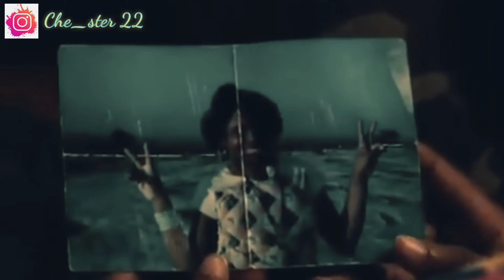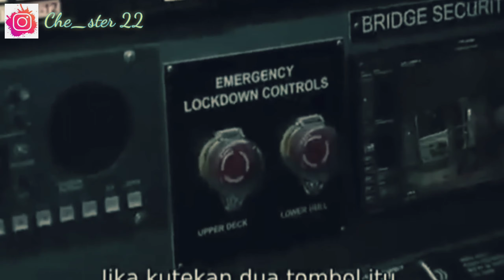kekuatan super di dalam pil - Alur cerita film PROJECT POWER 2020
Terima kasih bagi yang selalu ada🙏

kali ini kita akan sama-sama menyaksikan sebuah film yang berjudul PROJECT POWER.
dimana sebuah pil yang mampu memberikan kekuatan layaknya superhero , tetepi justru pil ini  beredar layaknya narkoba. . .

ok jangan Lama-lama lagi langsung kita masuk pada vidionya.